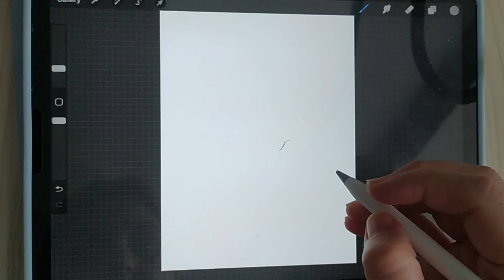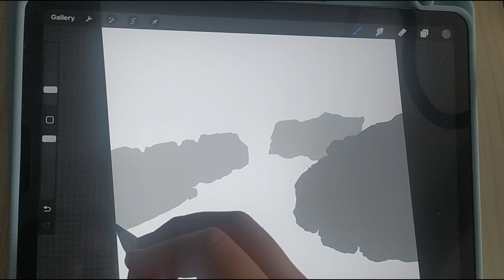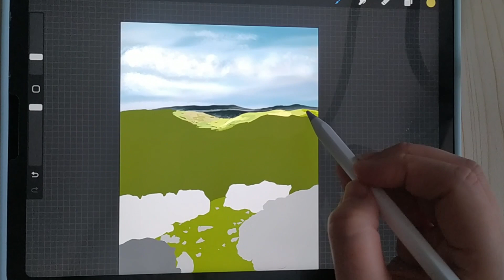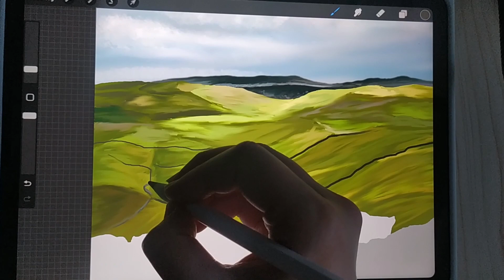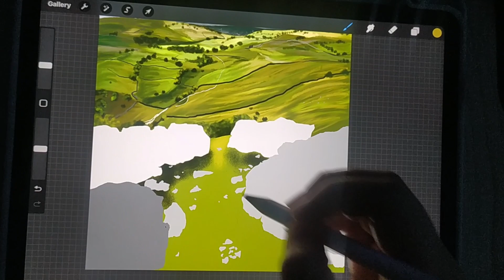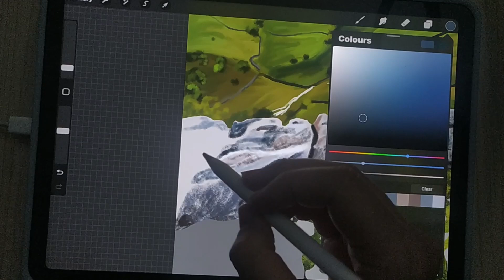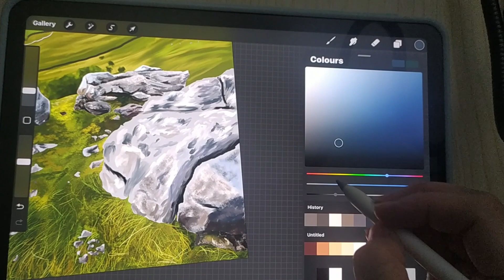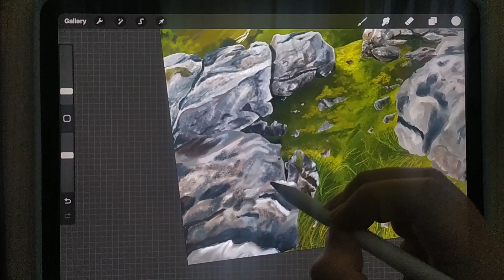Malham Cove Draw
Malham Cove drawing using procreate